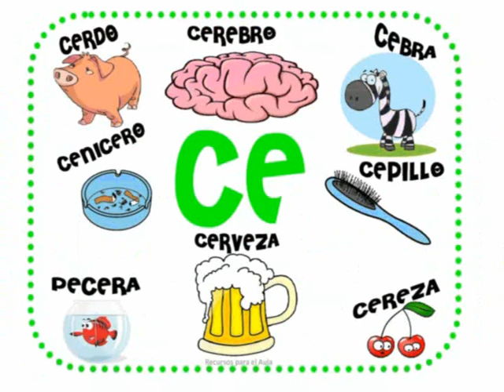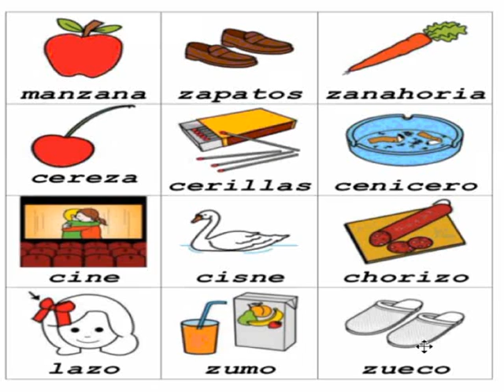ZA CE CI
Palabras con za, ce ci